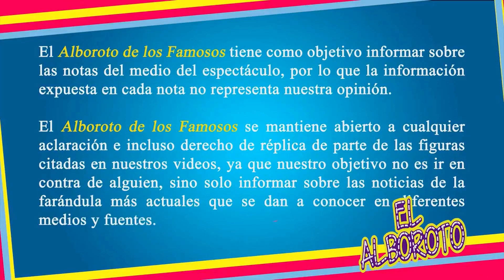Michelle Renaud niega invitacion a su boda a Irina Baeva